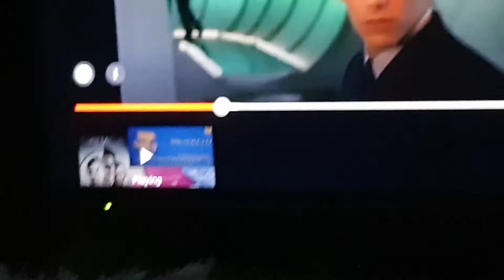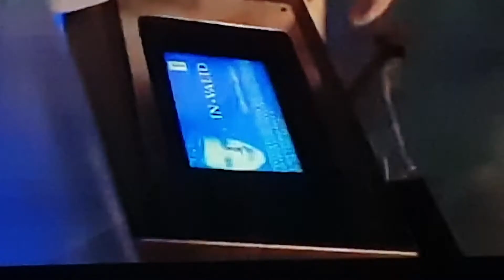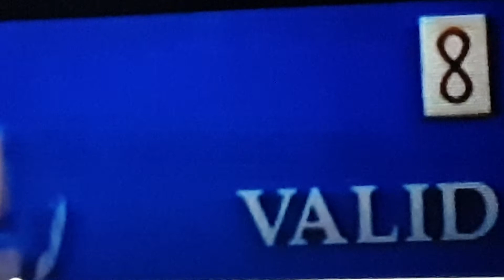What's Valid in this WORLD is NOT Valid in the KINGDOM of GOD! He said.."don't get caught in Rm 8! "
Link Shaking my head productions